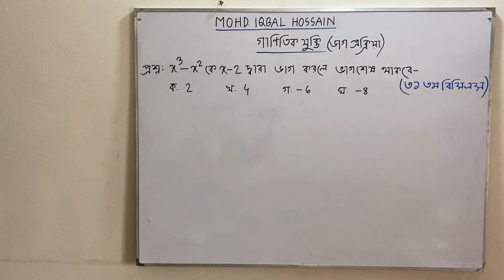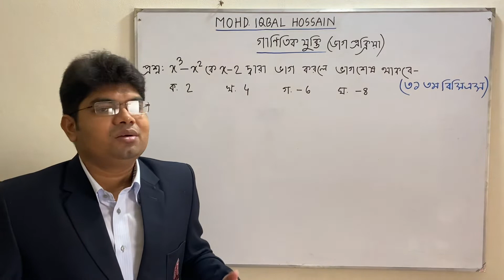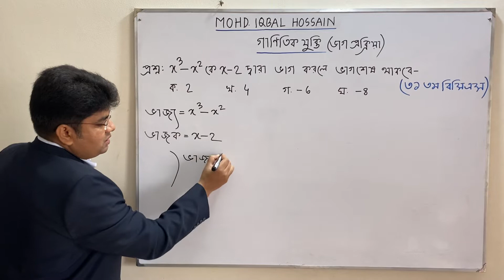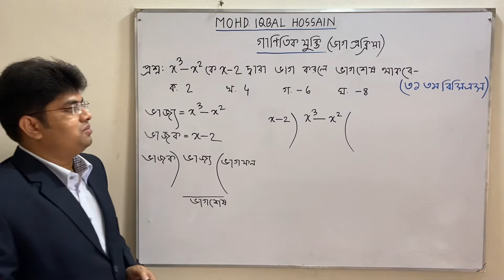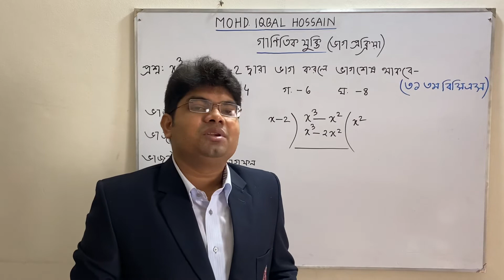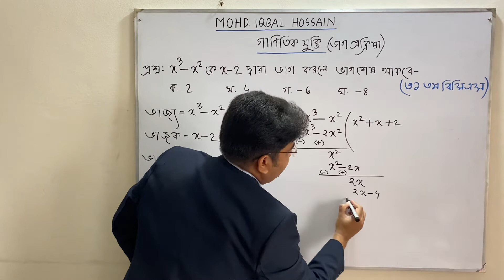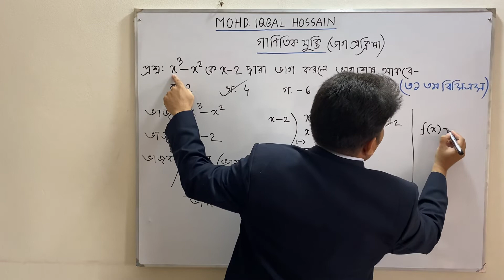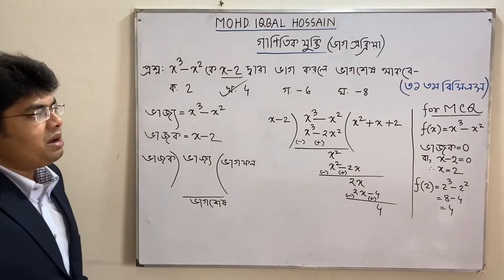বিসিএস গাণিতিক যুক্তি (ভাগশেষ নির্ণয়)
৩১তম বিসিএস পরীক্ষায় আসা একটি প্রশ্নের সমাধান